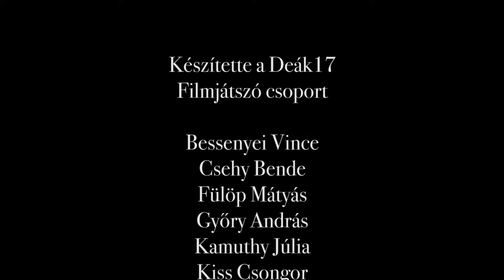Csaxolok: Hiszel-e a halál utáni életben?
Készítette a Deák17 Filmjátszó csoport
2018 -  tavaszi félév